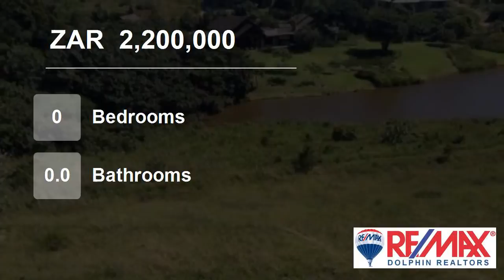Vacant Land For Sale in Simbithi Eco Estate, Dolphin Coast 4399, South Africa for ZAR 2,200,000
To view videos of similar listings in Simbithi Eco Estate, Ballito, KwaZulu Natal please

Property Description

Great outlook over a small dam and into indigenous forest.  This plot is conveniently and centrally situated within the eco estate on a quiet cul de sac and close to the main community centre.